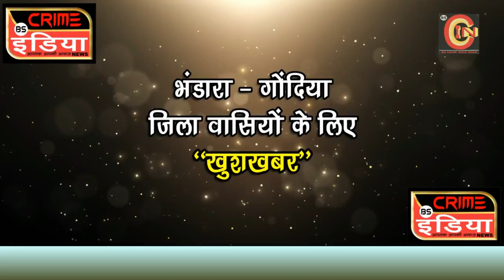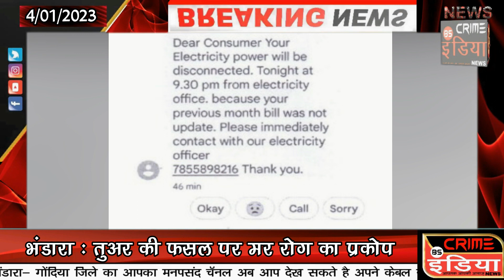4 JAN 2023 ALL NEWS